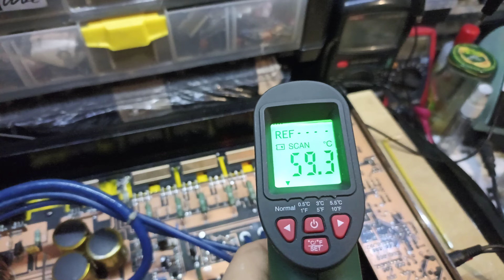Ground Zero GZHA 2350 XII test after repair.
*rebuilded one blowned channel.
*replaced old thermal grease and thermal pads.
*sanded heatsink area and cleaned scratches on surface.
*resoldered cold joints on power supply section.
*added missed all transistor springs.